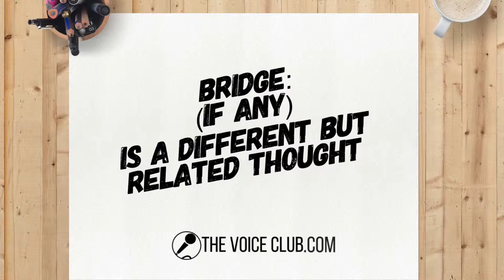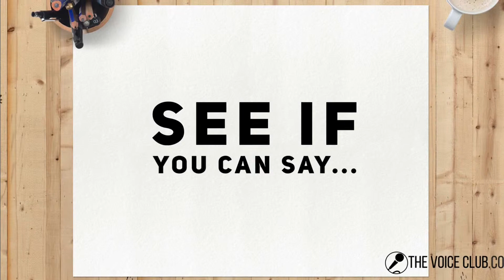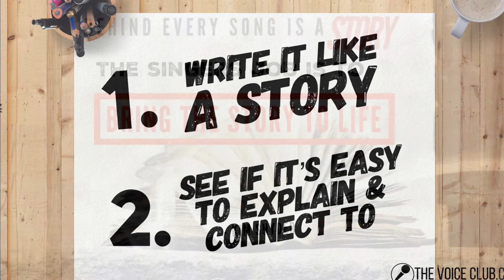How to Write Songs that get attention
Want to write great songs, like on NBC's Songland?
 The Voice Club's Kim Snyder shows artist's to pitch to labels without losing their soul. In this video learn how to write for radio and producers.
Put a unique face on a universal message in a way that people will really GET your story.

GAME CHANGER-a limited-seating interactive mind-blowing singers online webinar is coming!

HAVE YOU TAKE THE ULTIMATE RANGE TEST YET?

YOUR VOICE IS NOT THE PROBLEM  What is? Over 95% of ALL vocal education is based on concepts that are 50-1000yrs old that science has since proven ineffective or simply untrue. Unfortunately, ALL singing teacher education is from that pile.

How do I know? After medical mistakes permanently destroyed my voice twice, even the world’s top vocal surgeon admitted science said I’d never talk again.

But using the latest that science has learned (& it’s a LOT) along with my background as a vocal repair coach, I uncovered PROOF that the voice can do FAR beyond what science even knows when NEUROLOGY is retrained to maximize the ANATOMY of the voice.

To date I have the only documented full vocal recovery from severe vocal dysplasia (what killed Julie Andrews voice) and a completely severed vocal cord…then I gained an extra half octave.

No one knows what I do because no one has had to learn what I have.  Science won’t publish the findings because there’s not enough monetary potential.  But that won’t stop me for educating YOU on how to get MORE out of your voice than you ever imagined possible.

The speakers or singers dream voice is no longer a dream…it is a proven program.

FOLLOW & LEARN